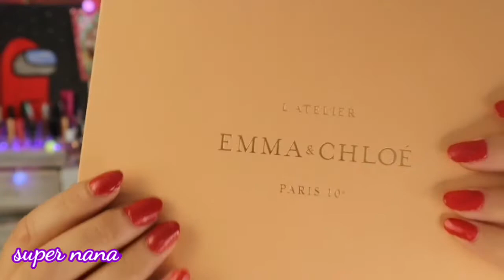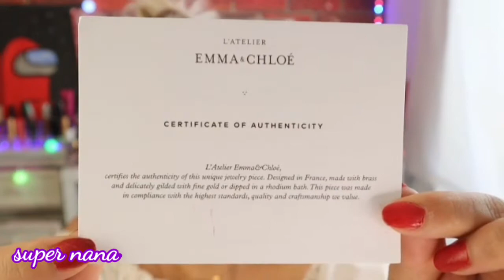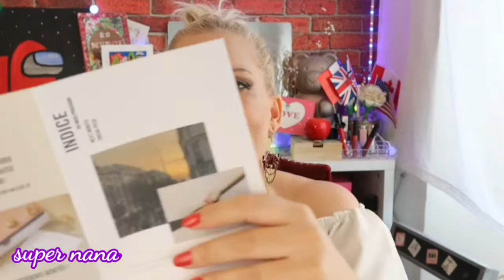L ATELIER EMMA & CHLOÉ AOUT 2021.SPOILER FULL REVEAL- LA SEMAINE DES BOX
bisous tout doux 😘 deroules

coucou, les nanas, on se retrouve pour découvrir ensemble une nouvelle box. celle de l ATELIER d emma et chloe aout 2021 💗💗.

⚠️ (Attention, il faut indiquer son adresse email dans le checkout avant de mettre le code pour que cela fonctionne correctement)
le code : SUPERNANA10

 Le code SUMMER21 est + intéressant si on souhaite acheter plus de 3 bijoux de box précédentes

MES CODES PROMO ET PARAINAGE

🌸_boules de lavage les GARGOUILLES
moins 10% sur ta commande

🌸code stylevana : inf10super
moins 10% voir 15% si ta commande depasse 45 euros

🌸 code de parrainage woufbox

🌸 code de promo sister republic
SUPERNANA10

🌸 code de parrainage lookfantastic ALEXANDRA-RFDQ
il te donne droit à-15% sur ta première commande de  50 € mini

🌸mon mail pour les collab

code de parrainage poulpeo
LCEoab

a très bientôt les nanas prenez soin de vous et sortez couverts.